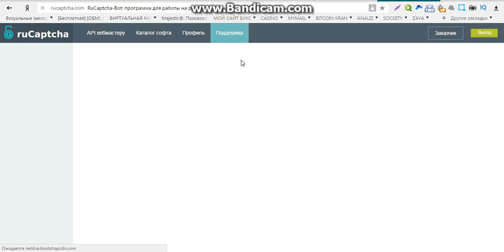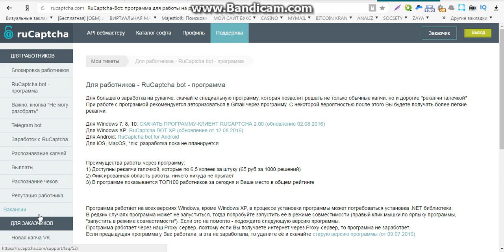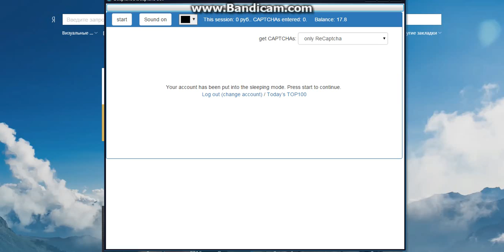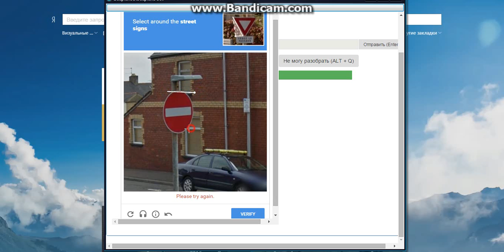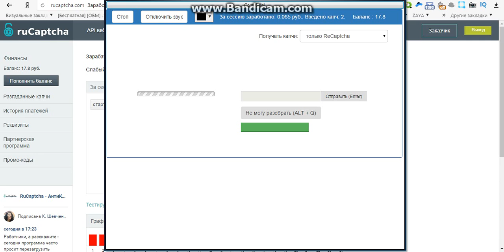онлайн заработок в интернете без вложений